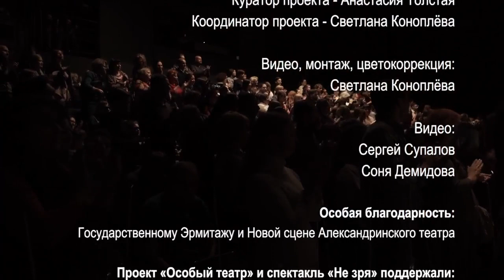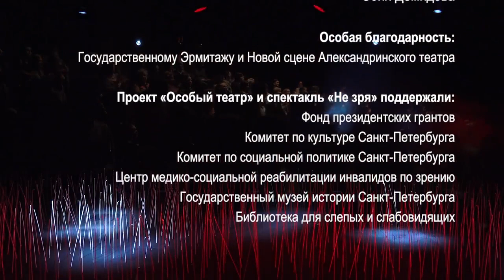Инклюзивный спектакль "Не зря"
Государственный Эрмитаж и Фонд ""ПРО АРТЕ"" представляют вашему вниманию видеозапись спектакля ""Не зря""

Инклюзивный спектакль является итогом проекта Петербургского фонда «ПРО АРТЕ» – «Особый театр. Театральная лаборатория для слепых и слабовидящих» - и тесно связан с Эрмитажем и его коллекцией. В проекте — 22 участника, из них 10 — инвалиды по зрению, 2 — слепоглухие и 10 профессионалов без ограничения здоровья. Спектакль посвящен феномену зрения, темам восприятия и памяти, языка и коммуникации.

Во время подготовки спектакля участники лаборатории побывали в Эрмитаже, совершили собственное путешествие к Рембрандту. Впечатления от музея, размышления о том, как воспринимает живопись человек, который никогда не видел картину, и можно ли описать картину другому — вошли в спектакль.

Премьера спектакля состоялась в ноябре 2018 года на Новой сцене Александринского театра, видеозапись сделана во время премьеры. В 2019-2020 годах спектакль ""Не зря"" был несколько раз показан на сцене Эрмитажного театра.